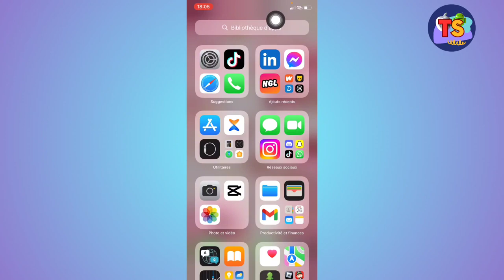Comment Supprimer Les Faux Followers Instagram (2024)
Dans cette vidéo, vous apprendrez exactement Comment Supprimer Les Faux Followers Instagram